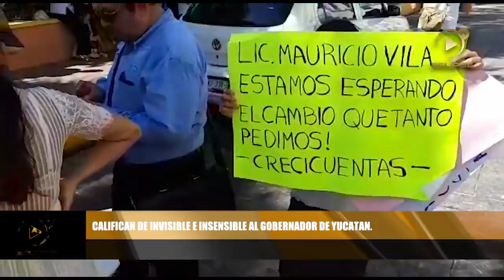Califican de insivible e insensible al Gobernador de Yucatán Mauricio Vila.